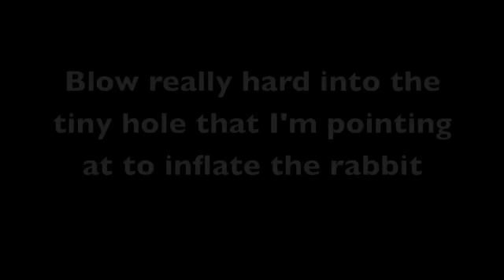Origami: Inflatable rabbit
Hiya, my mum taught me how to do this when I was a kid so I thought I'd share it with you. Have fun :)